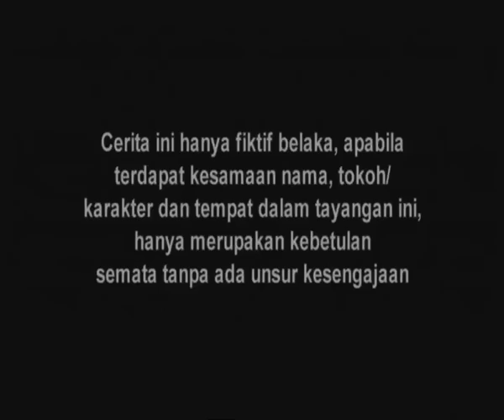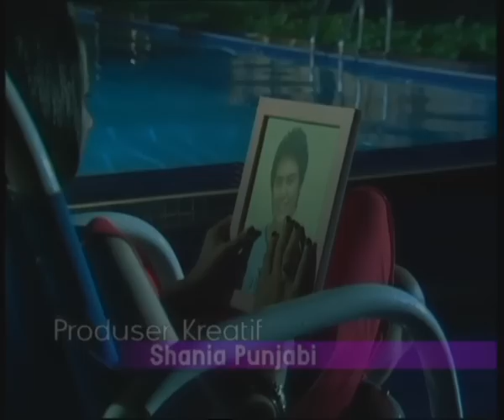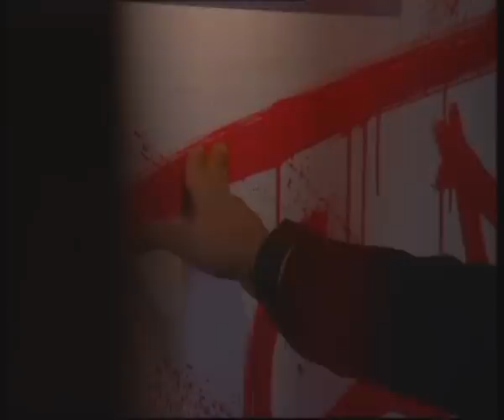Kasih Dan Amara - Episode 215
Selamat Menonton